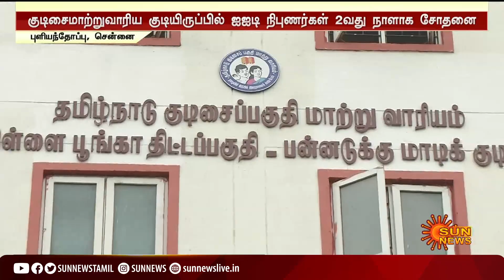சென்னை புளியந்தோப்பில் தரமில்லாது கட்டப்பட்ட குடியிருப்பில் ஆய்வு | Pulianthope | KP Park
சென்னை புளியந்தோப்பில் தரமில்லாது  கட்டப்பட்ட குடியிருப்பில் ஆய்வு